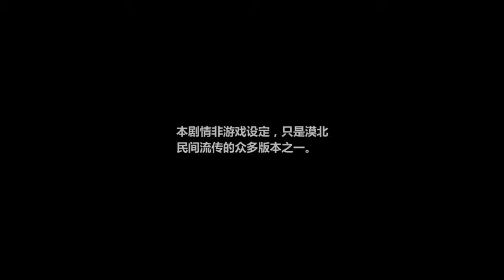【劍網三MMD】《逐日摘星》一起來舔漠北第一美男子.mp4